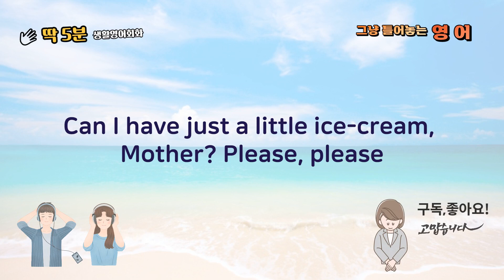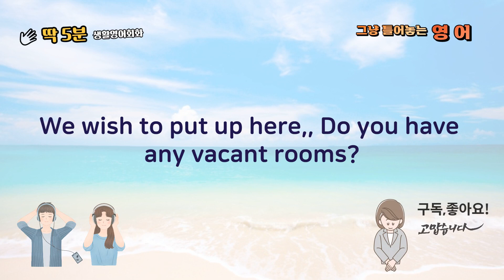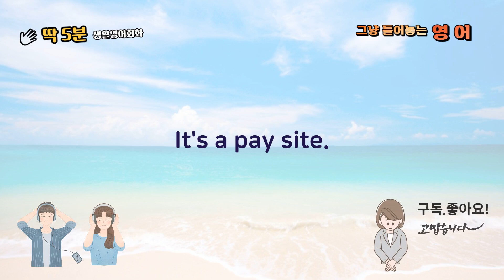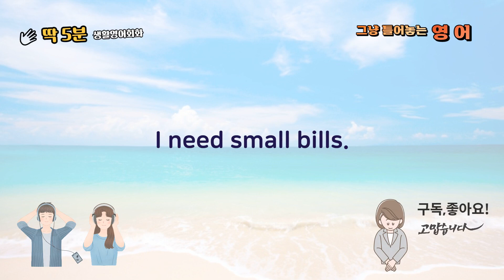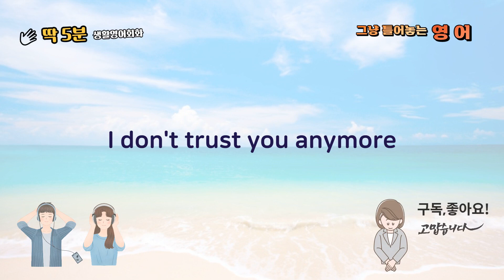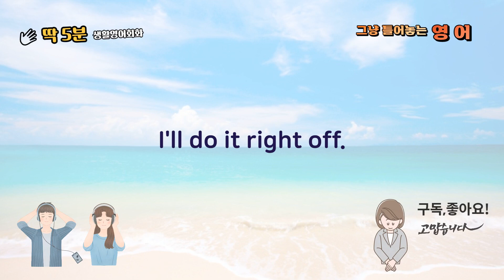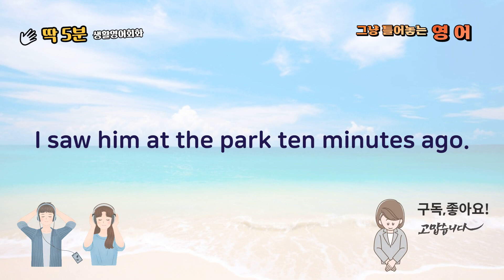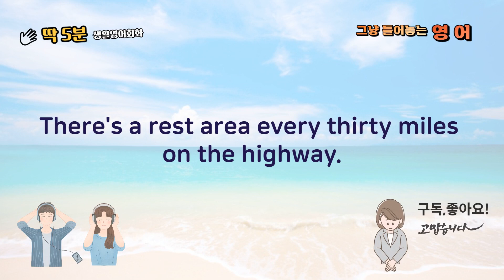그냥 편안히 틀어 놓는 100문장입니다.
그냥 편안히 틀어 놓는 100문장입니다. 아무때나 시간날때 틀어 놓으세요!